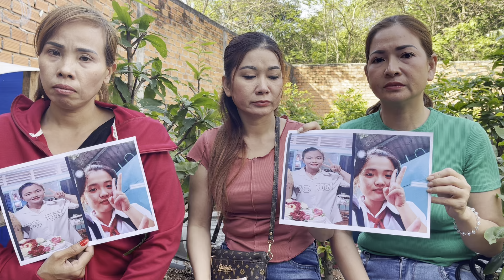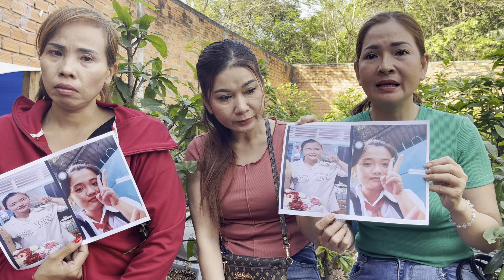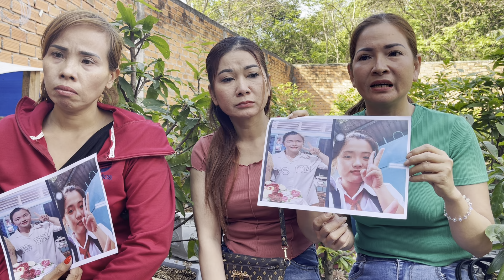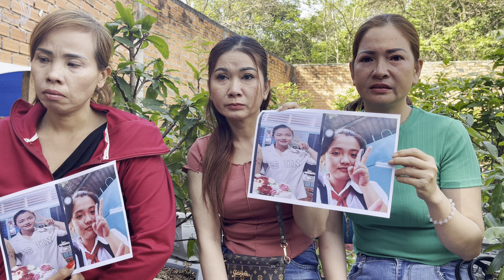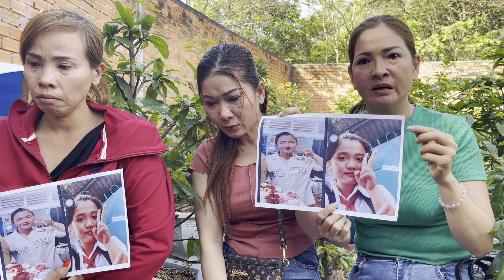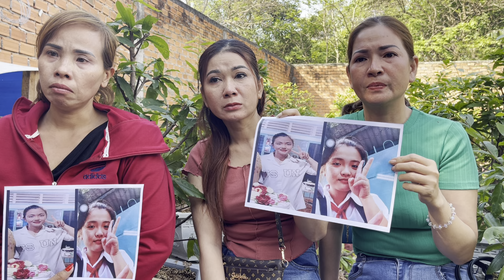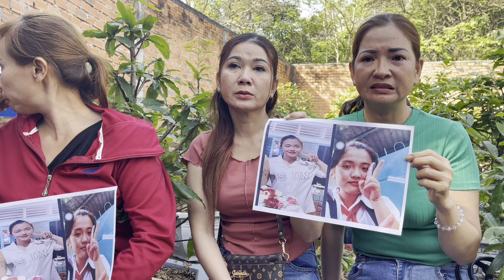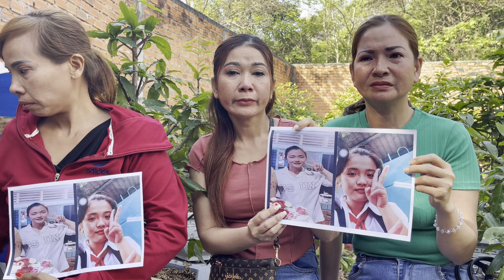Chị gái củ chi nhờ hiệp sĩ Nguyễn Thanh Hải Timem gái